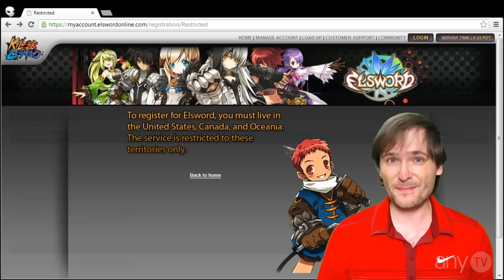$2.00 per Gamer for a Limited Time! - Update: special promotion ended 2013.04.27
Play Elsword ➜ in USA, Canada, Australia, New Zealand only.

For a limited time, earn $2.00 for every gamer who starts playing Elsword Online. Try this game, and if you like it, make videos that get other gamers excited to try it!

Credits

Elsword footage created by Ssundee, an any.TV partner.

Music